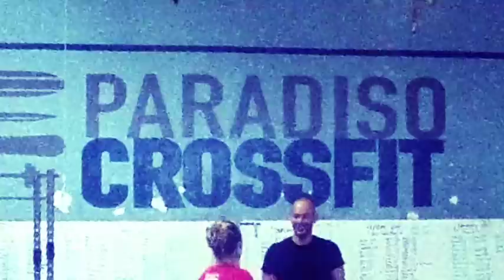Paradiso Crossfit Timelapse Sunday July 1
Testing out some goPro gear i borrowed for the Tougher Mudder!